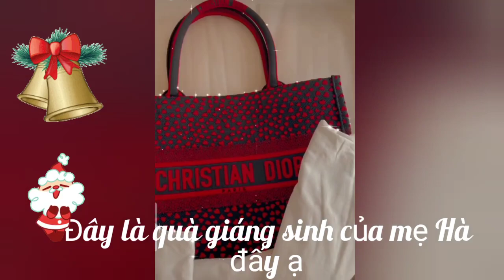Leon Lisa rủ nhau mở quà giáng sinh của mẹ Hồ Ngọc Hà làm mẹ Hà chưng hửng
Leon Lisa là cặp song sinh của Hồ Ngọc Hà
Nay 2 bé đã được  hơn 1 tuổi

Nội dung video: Leon Lisa rủ nhau mở quà giáng sinh của mẹ Hồ Ngọc Hà làm mẹ Hà chưng hửng
Gíang sinh này mẹ Hà được các bạn tặng rất nhiều quà, chủ yếu từ người thân, nhãn hàng, đối tác... Hai em thích quá, bê tới bê lui mừng ra mặt. Thế mới biết trẻ con cũng háo hức như người lớn ạ